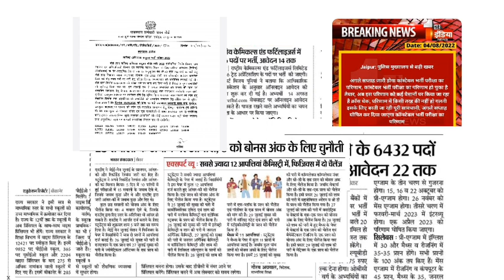एक के बाद एक अच्छी खबरें | Rajasthan New vacancy 2022 update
is video me bank probationary officer vacancy ke baare update Di hai